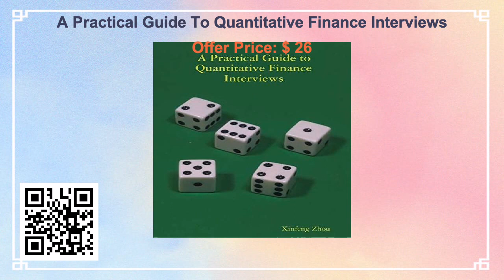📣 Hot Deals ➡️ Without Redemption:🌟A Practical Guide To🌟GOD Works Through🌟Chemical Guys🌟EWK 16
ⓘ Scan the QR Codes on the video to checkout the product details!

➡️ Price: $7 || Without Redemption: Slavery and that Elusive American Promise of a More Perfect Union

➡️ Price: $26 || A Practical Guide To Quantitative Finance Interviews

➡️ Price: $14 || GOD Works Through Faith

➡️ Price: $13 || Chemical Guys TVD_104_16 Bare Bones Premium Dark Shine

➡️ Price: $69, Discount: 13% || EWK 16 Pcs Pneumatic Brake Caliper Compression Tool Brake Piston Wind Back Air Retractor

➡️ Price: $199 || Yamaha HS5 W 5-Inch Powered Studio Monitor Speaker, White

➡️ Price: $32, Discount: 6% || Fotorama Tap It Wireless Ultra High-Tech Pod , 4 Fun Games in One, Develop Hand-Eye Coordination, Agility,…

➡️ Price: $15 || Deep Work: Rules for Focused Success in a Distracted World

➡️ Price: $64, Discount: 14% || Rocket League: Collector's Edition - PlayStation 4

➡️ Price: $16 || Super Hilarious, Crude Bad Parking Cards 50 Pack. Prank Idiot Parkers and Get the Satisfaction of Revenge…

➡️ Price: $167, Discount: 11% || DeLonghi Livenza 0.8 cu ft. Stainless Steel Digital True European Convection Oven

➡️ Price: $12 || Complete Cover Easy Tab Opener 12pk Beverage Shield by Avant Grub. Colorful Drink Protector and Marker for…

➡️ Price: $12 || Battat – Yellow Dump Truck – Classic Toddler Trucks – Kids Construction Toys – Soft Rubber Wheels – 18 Months…

➡️ Price: $16 || Pooping Pooches White Elephant Gag Gift Calendar

➡️ Price: $17 || Petgrow 6 Inch Garden Stakes Galvanized Landscape Staples,U-Type Turf Staples for Artificial Grass, Rust…

➡️ Price: $97, Discount: 14% || John Deere Tomy Big Farm Lights & Sounds JD R4023 Sprayer, Green, Yellow (1:16 Scale),Unisex Children

➡️ Price: $115, Discount: 9% || Google Pixel 3 XL 64GB Unlocked GSM & CDMA 4G LTE Android Phone w/ 12.2MP Rear & Dual 8MP Front Camera - Just…

➡️ Price: $29 || Waowoo Adult Weighted Blanket Queen Size (15lbs 60"x80") Heavy Blanket with Premium Glass Beads, (Dark Grey

➡️ Price: $30 || Premier Protein Shake, Bananas & Cream, 30g Protein, 1g Sugar

➡️ Price: $26, Discount: 23% || IINE Wireless Controller for Nintendo Switch/Lite/OLED, Updated Switch Pro Controller with Headset Jack,…

➡️ Price: $38 || Supergoop! Unseen Sunscreen - SPF 40-1.7 fl oz - Invisible, Broad Spectrum Face Sunscreen - Weightless,…

➡️ Price: $8 || Metal Switch Opener Gliging Mechanical Keyboard Keycaps

➡️ Price: $979, Discount: 35% || LG 49WL95C-WE 32:9 UltraWide Monitor 49" Dual DQHD (5120 x 1440) IPS Display, HDR10, USB Type-C with 85W…

➡️ Price: $76 || HMANE 109 Keys POM Jelly Keycaps Set, Rainbow Blank Doubleshot Translucent OEM Profile Mechanical Gaming…

➡️ Price: $17, Discount: 33% || Skullcandy Dime In-Ear Wireless Earbuds, 12 Hr Battery, Microphone, Works with iPhone Android and Bluetooth…

➡️ Price: $492, Discount: 5% || EVGA GeForce RTX 3060 Ti XC Gaming, 08G-P5-3663-KL, 8GB GDDR6, Metal Backplate, LHR

➡️ Price: $23 || LOMAO Flannel Blanket with Pompom Fringe Lightweight Cozy Bed

➡️ Price: $74 || Seesii 2 in 1 Network Cable Tester & Digital Multimeter, Multifunctional Ethernet Cable Tracer PoE Voltage…

➡️ Price: $5 || The Boy who walked with Sai Bab

➡️ Price: $169 || TERRAMASTER F2-212 2Bay NAS - Quad Core CPU DDR4 RAM Personal Private Cloud Home Network Attached Storage…

ⓘ Products` offers and prices are approximate and may change.
➡️We show the best deals and offers ➜ showdealz.xyz